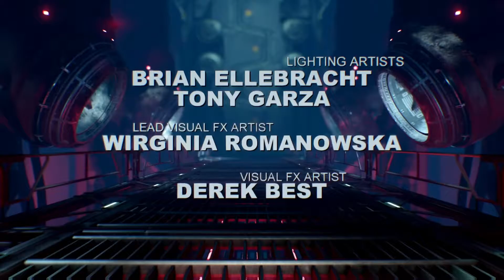Let's Brew - Doom Session 9.5 Episode 39 FINALE: Anadromous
Welcome to Let's Brew! Where gaming and craft brew come together! Join host's Mike and Conner as they play some of your favorite games while trying new craft beer one gaming session at a time!

This session's beer is Anadromous  by Anchorage Brewing Company